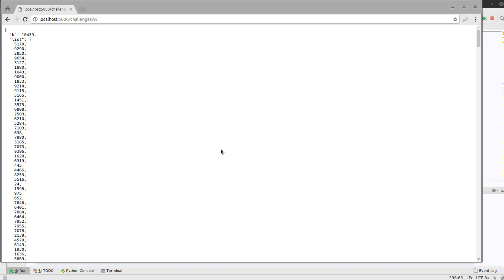Coding Challenge #9 - 2Sum Closest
Heute startet die 9. Coding Challenge.

Link für die Lösung: POST * *Meine Website mit allen anderen Kanälen und Newsletter* *